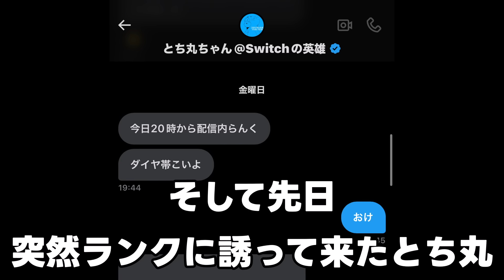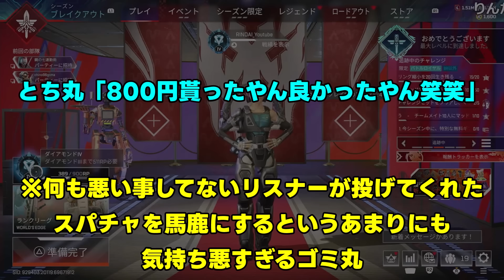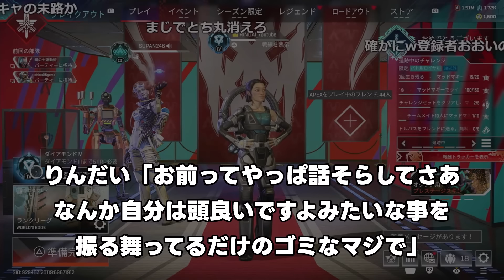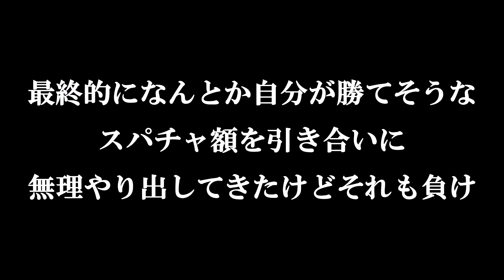【とち丸完全論破】規約違反の塊で有名なとち丸が喧嘩売ってきたから完膚無きまでにボコボにしてやったwww【APEX LEGENDS】